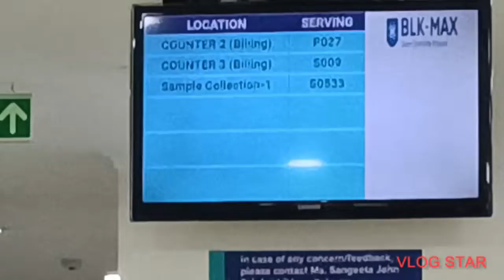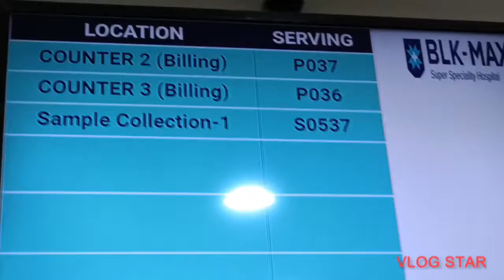Monthly Routine Check up in hospital|| Mari mummy ki special recipe🥰|| Vlog-115